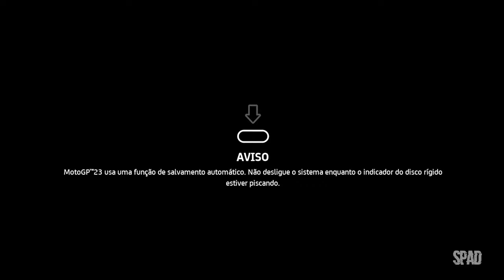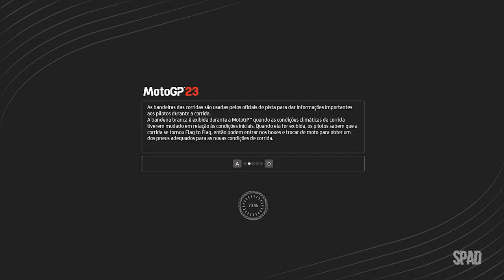MOTOGP 23 (Gameplay em Português)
TÍTULO: MotoGP™23
GÊNERO: Corrida, Simulação, Esportes
DESENVOLVEDOR: Milestone S.r.l.
DISTRIBUIDORA: Milestone S.r.l.
DATA DE LANÇAMENTO: 8/jun./2023